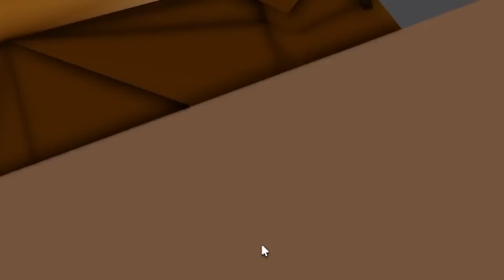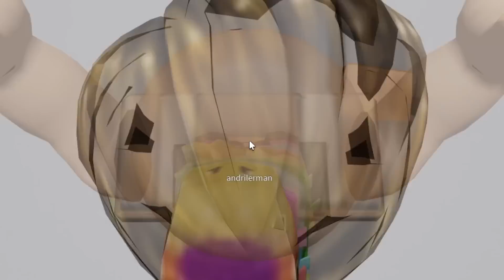ROBLOX TRY TO DIE - Hardest level unlocked!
Use CODE: BAXTRIX
Thanks!